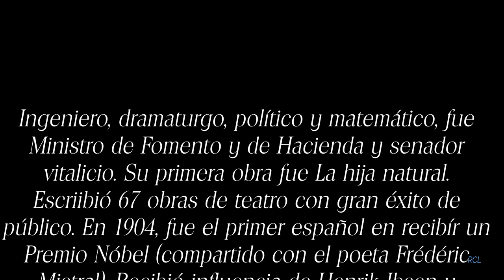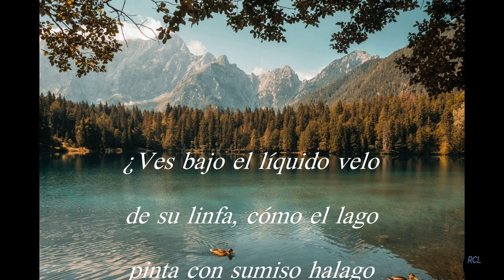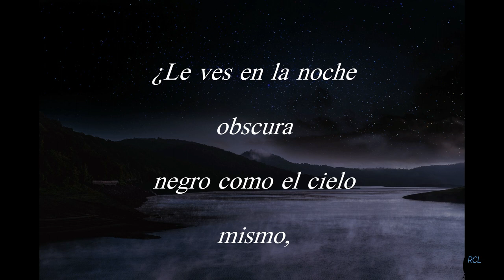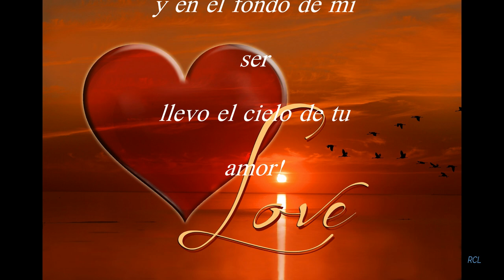José Echegaray - Reflejos.